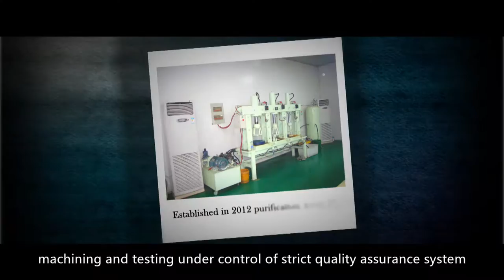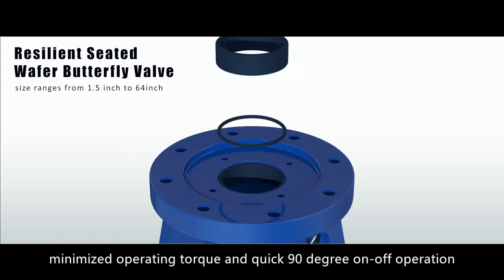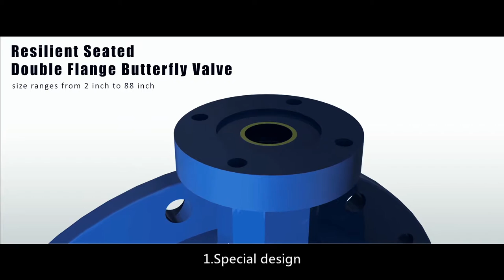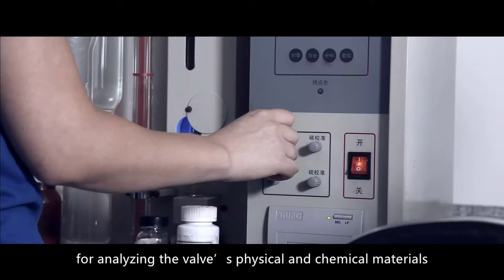Outshine Valve Inc. (Promo Video)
We are Tianjin Outshine Valve Inc. and we specialize in designing, manufacturing and marketing various valves, especially butterfly valves, at home and abroad.  This is a short promotional video giving you some information about our company!